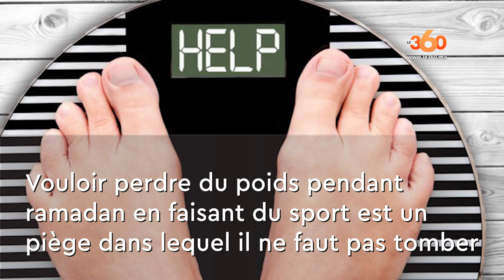Le360.ma • Peut-on envisager la perte de poids ou la prise de muscle ?